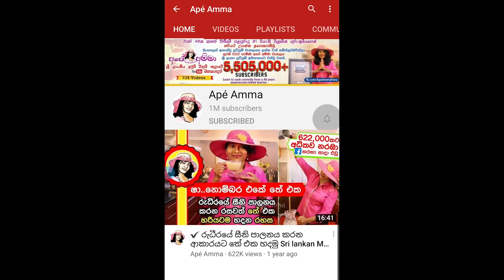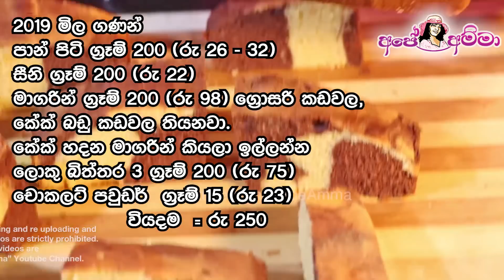✔රස දෙකකින් ලාබෙට පහසු චොකලට් බටර් කේක් එකක් Easy marble cake with 2 flavors by Apé Amma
Ape amma marble cake